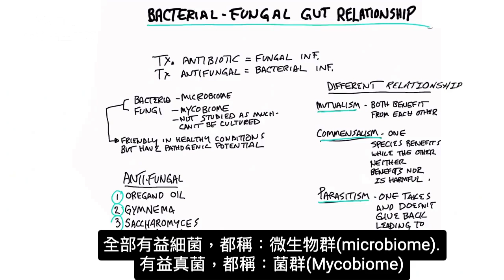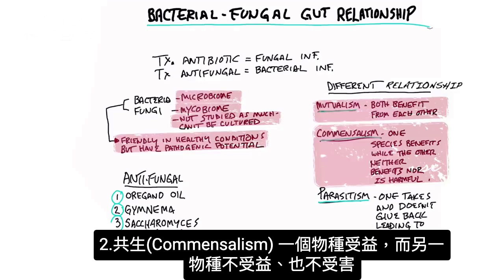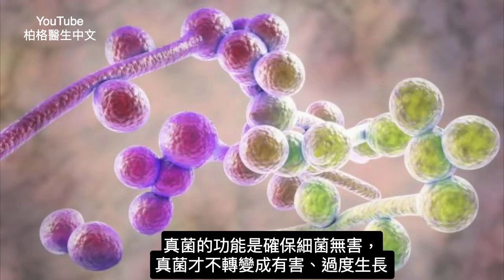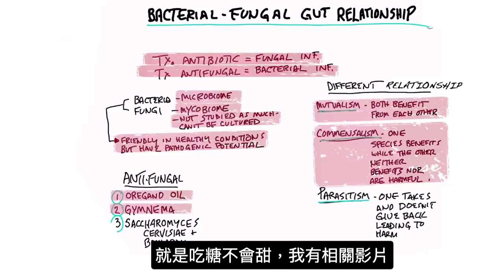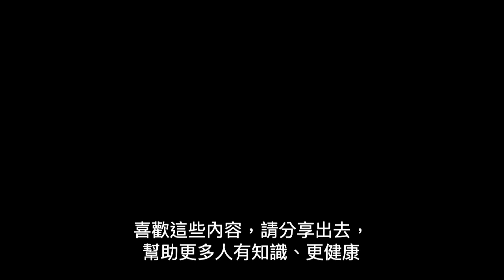【益生菌】優質益生菌,腸道好菌與消化,感染自然療法,柏格醫生 Dr Berg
0:00 益生菌研發
2:40 解釋腸道微生物專門術語
5:00 真菌的好處
6:09 吃抗生素與抗真菌藥，創造另種有害微生物
6:55 感染的自然療法

柏格醫生 dr berg 談:細菌、真菌和腸道消化的關係。

許多人認為所有腸道微生物都是細菌。但，您也有病毒和真菌共同保持腸道健康。

為了更好地解釋這個主題，我想通過我們將使用的某些術語的定義。

微生物群(Microbiome) - 腸道中的細菌群。

菌群(Mycobiome) - 腸道中的真菌群。

互依共存(Mutualism) - 兩個物種互惠互利。

共生(Commensalism) - 一個物種受益，而另一個既不受益也不受到傷害。

寄生(Parasitism) - 一個物種接受而不回報，導致傷害。

由於真菌的性質，菌群可能更難理解。真菌不像細菌那樣被研究，因為真菌不能培養。

真菌和細菌在健康條件下都是友好的，但在不健康條件下具有致病潛力。

當您因細菌感染而服用抗生素時，您可能會感染真菌。

真菌和細菌相互監督。它們幫助您的身體避免特定細菌或真菌的致病。

您的腸道中也有病毒，有助於控制細菌。

三方法可幫助對抗感染、並促進健康的生物群：
• 牛至油(Oregano oil)
• 武靴葉(Gymnema)
• 焦糖酵母(Sccharomyces Cerisaie)和布拉氏酵母菌(Sccharomyces Boulardii).
(添加在益生菌裡面)

艾瑞克柏格(Dr Eric Berg)醫生介紹：
57歲，脊椎醫生， 他是弗吉尼亞州、加利福尼亞州和路易斯安那州的3州脊椎科醫生，￼執照一直維持有效。他是全球知名的健康生酮飲食和斷食專家，也是《新體型指南》和KB Publishing出版書作者。